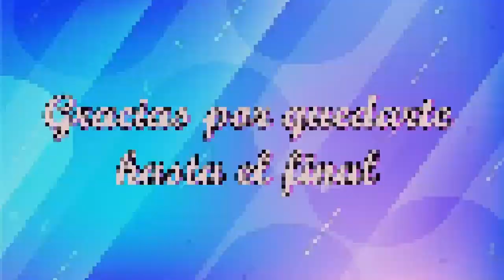HERMOSOS LOOKS UTILIZANDO PRENDAS CON ESTAMPADO DE ANIMAL PRINT/LEOPARDO DE MODA 2022!!!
Hola hermosas muchas gracias por todo el apoyo que me brindan día a día, espero que este nuevo video les guste mucho, saluditos y un abrazo!